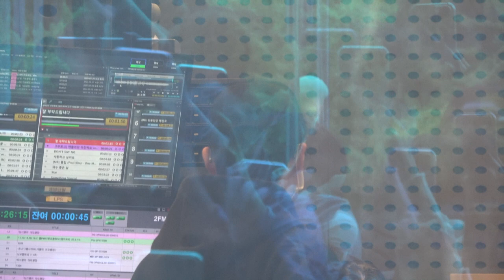[radio live 직캠] "징크스의연인 순수결정체 신비로운 능력을 가진 여자 이슬비 역의 서현 인생이 송두리째 바뀌게 된 징크스의 남자 공수광 역의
ft. 햇디